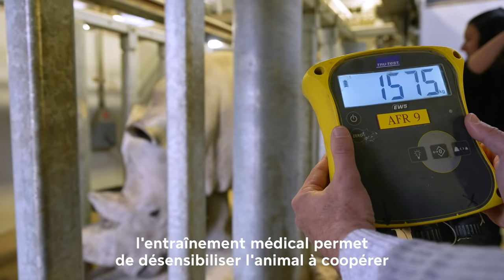Prendre soin du rhinocéros blanc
En 2022, le Parc zoologique de Paris participe activement à la préservation du rhinocéros blanc et vous propose de devenir acteur !

Participez à nos évènement en faveur du rhinocéros blanc :

📍Le 23 juin, la première Silent Zoo de l'été sera dédiée au rhinocéros : une partie du montant de votre billet sera reversé aux projets soutenus.

📍Le 25 septembre, ne manquez pas le retour de la Paris Zoo Run ! L'intégralité du montant du billet de participation à la course ira pour la conservation du rhinocéros blanc.

Copyright ---

© MNHN - Gwénolé Livinec
© MNHN - F-G Grandin